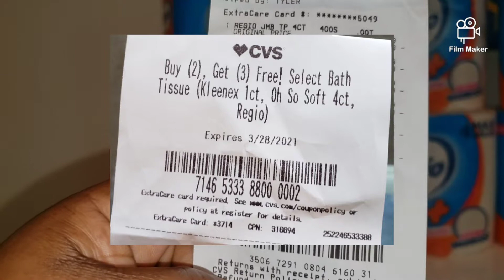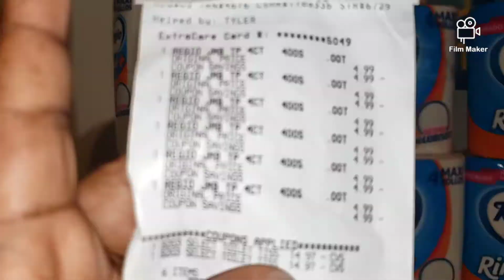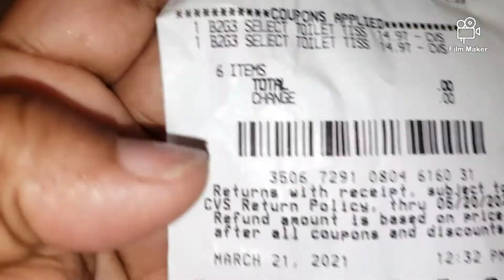Papye twalèt pou gratis Nan CVS